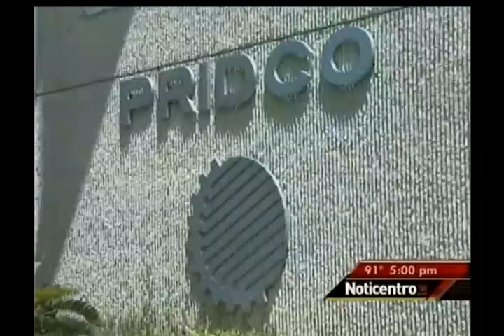DDEC NOTICENTRO 5PM-2012-06-05-0 (1).mp4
Bajo fuego secretario de Desarrollo Económico José Pérez Riera por supuesto abuso de fondos públicos.